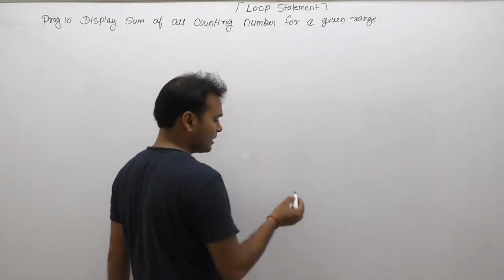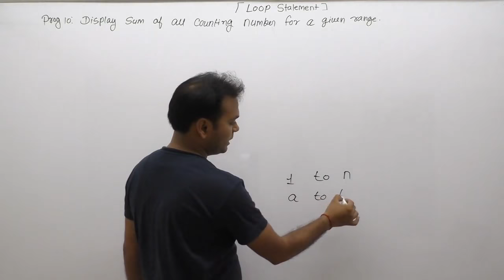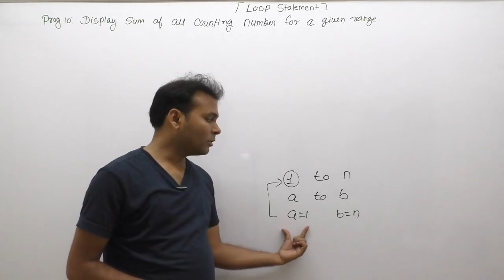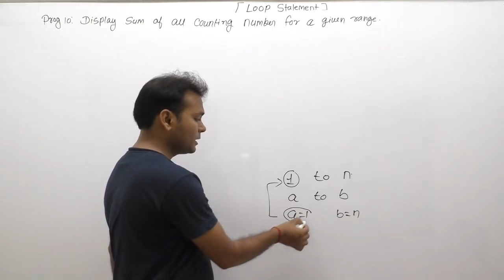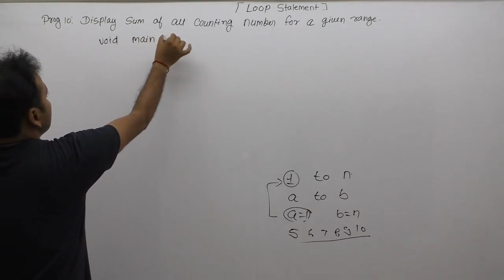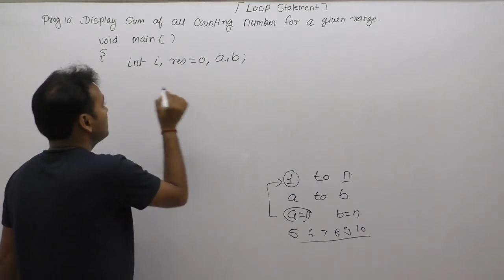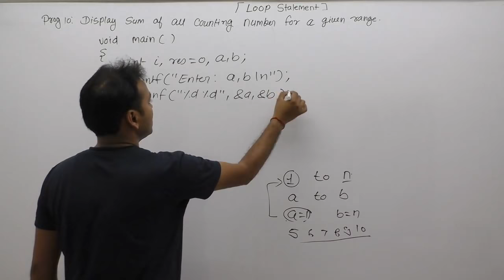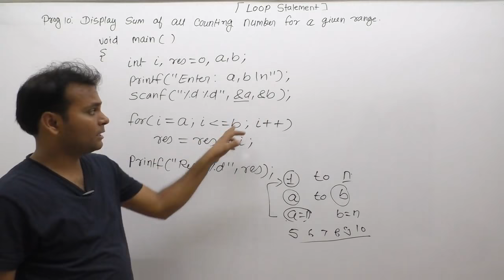c program to calculate sum of all natural numbers for given range using loop |Part501| C Language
description: c program to calculate sum of all natural numbers for given range using loop